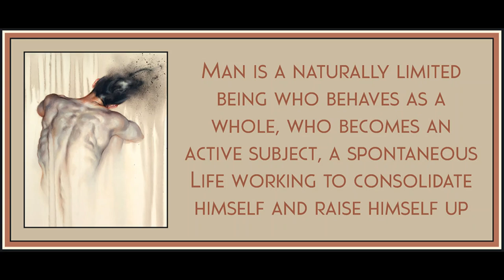Chapter 2 (Part 3) from Dialectical Materialism by Henri Lefebvre